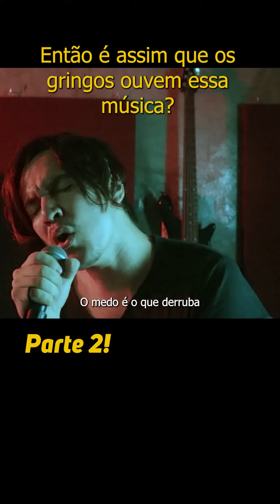Kim Saisse - Crawling - Linking Park - Em Português💛💚